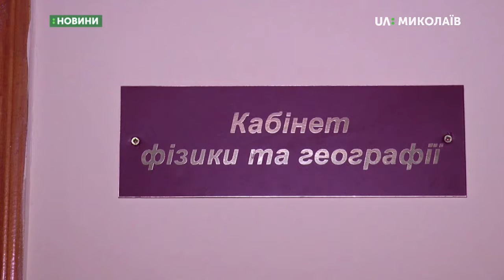02.09.2019. Новини. 07:30